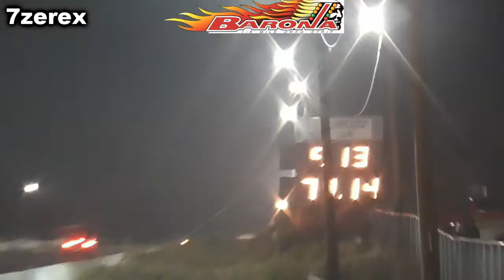Subaru Outback 2 5 XT Barona Drag Strip 11-20-2020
friday night street legal drags 2008 Subaru Outback 2 5 XT Barona Drag Strip